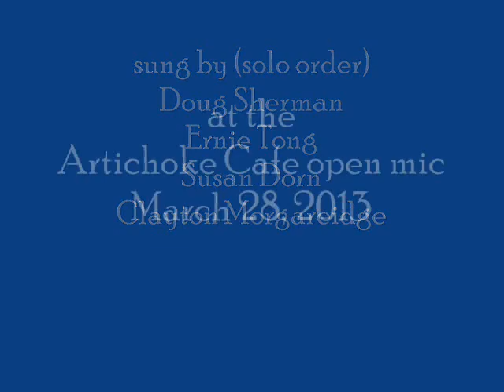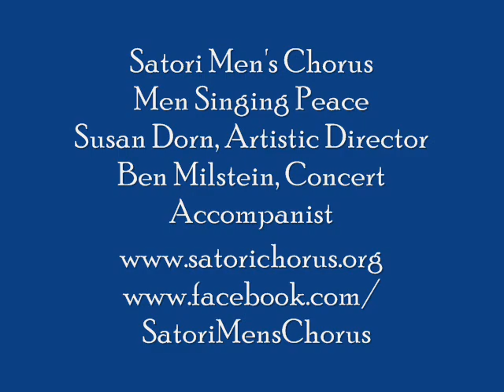There but for Fortune by Phil Ochs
Sung by (solo order): Doug Sherman, Ernie Tong, Susan Dorn & Clayton Morgareidge
at the Artichoke Cafe open mic, Portland, Oregon, March 28, 2013